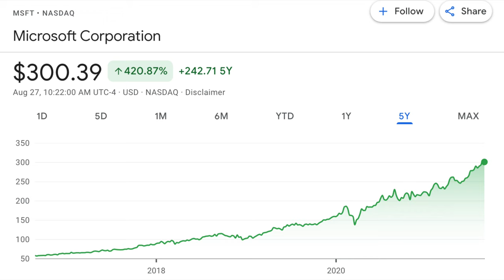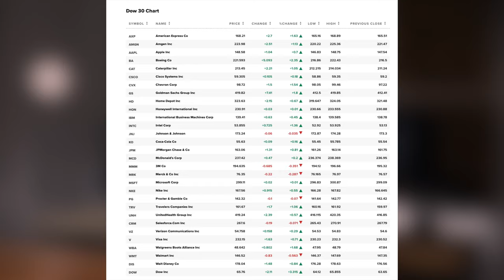The Truth About Stock Picking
(Stocks valued between $35 and $12,600)

0:00 - Background and Introduction
0:47 - Why Some People Aren't Successful in the Stock Market
2:12 - My Mindset Around Picking Stocks

*This video is purely for informational and entertainment purposes, and should not be taken as investment advice*